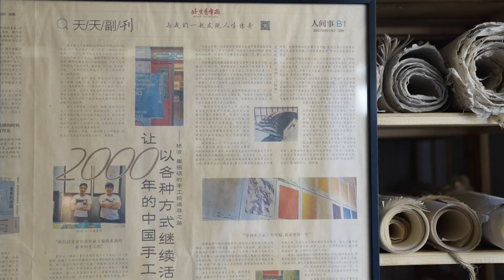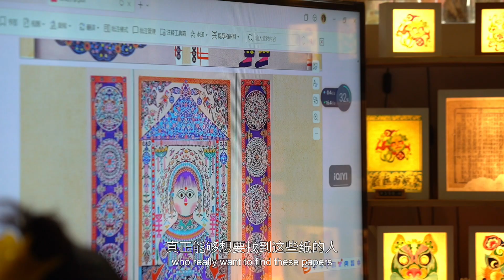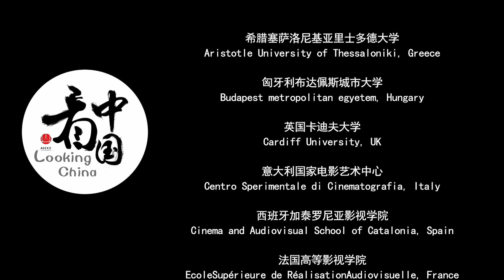LookingChina2024·Beijing: PAPER HOME《楮先生》